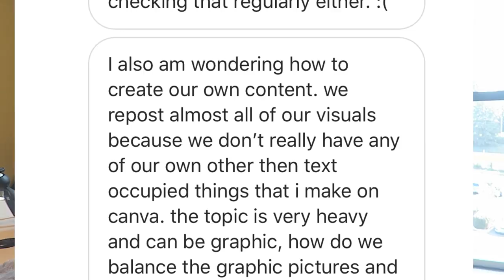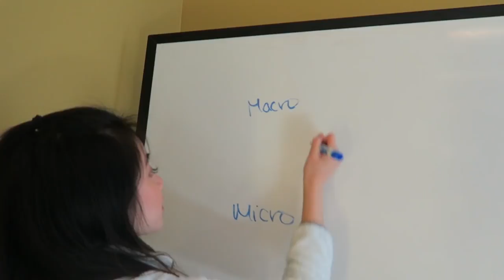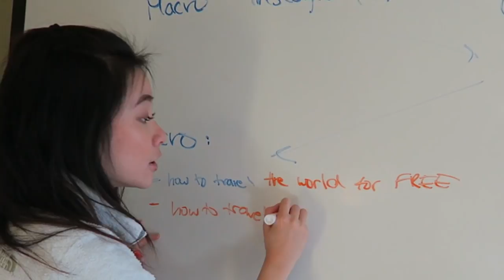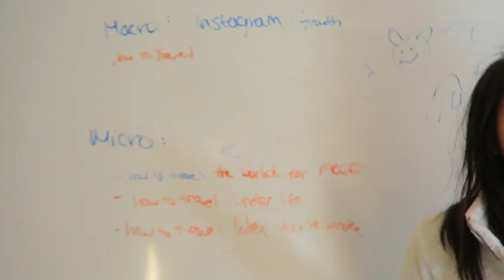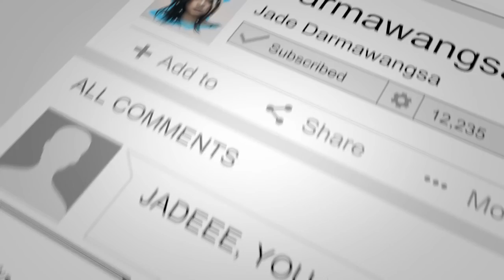URGENT NEWS ANYONE POSTING ON INSTAGRAM, YOUTUBE, SNAPCHAT, VERO - Must Watch * content guide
DARMANATION MERCH PREORDER ( * selling just a few before it sells out ! second launch will be next month )

SOCIAL MEDIA!

Editing/Video: @pdxpatterson

7640 NE Airport Way
# 56695